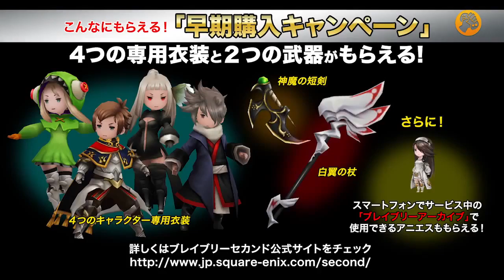Bravely Second: End Layer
Tráiler gameplay en japonés que muestra decenas de los trabajos disponibles en el RPG de Nintendo 3DS Bravely Second: End Layer.